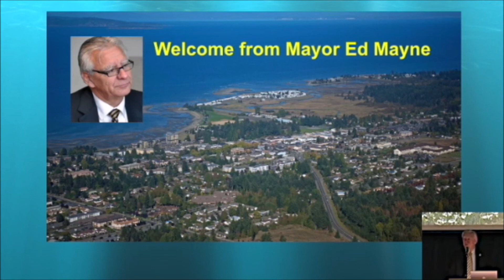Parksville 2019 Water Stewardship Symposium – Welcome from Mayor Ed Mayne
“The City of Parksville recognizes the importance of sharing a vision in order to get things done; and commends the Symposium for recognizing the power of partnership and collaboration,” stated Mayor Ed Mayne when he welcomed delegates to Parksville.

“Council appreciates that Parksville was selected as host city for the second in an annual series of symposia.

“The new Englishman River Water Service treatment plant and river intake had been in the planning stage for many years. This is a joint venture between the City of Parksville and the Regional District of Nanaimo.

“The purpose is to sustain a healthy river system while meeting the future water needs of Parksville and the Nanoose Bay peninsula. I am personally pleased that the City is able to showcase this important project at this symposium. We look forward to celebrating the commissioning of the operation in early Fall.

“Operation of the Englishman River Water Service is guided by the mission statement which reads: An environmentally sensitive use of water to improve fish habitat and domestic water supply. At a time when the climate is changing, it is a delicate balancing act to achieve both outcomes when summers are getting longer and much drier.

“We are just seeing the tip of the iceberg as far as where water is going to be going over the coming years. We have to start turning this situation around NOW. Not in 5 years. Not in 10 years. It needs to start today. We need to start making things better.”

ARE YOU CURIOUS ABOUT THE PARKSVILLE 2019 SYMPOSIUM? THEN CONTINUE READING:

The City of Parksville was the setting for the second in the annual Vancouver Island symposium series on water stewardship in a changing climate. Close to 200 delegates attended this 3-day event.

Parksville 2019 comprised a field day followed by a 2-day symposium. Dave Derrick was the star attraction for the field day. The symposium headliner was Storm Cunningham, author of The Restoration Economy and two other books on how to decrease our destructive footprint while at the same time increasing our restorative footprint.

Delegates came from far and wide – from Sooke at the southern tip of Vancouver Island to the small town of Port McNeil on the northeast coast; from the Metro Vancouver region on the mainland east to the province of Alberta; and from Washington State, Virginia and Mississippi in the United States.

At the conclusion of the event, the Organizing Committee conducted an online survey. This provided both a remarkable quantitative measure and gratifying qualitative feedback on how well Parksville 2019 had achieved program objectives and desired outcomes.

THE STORY OF PARKSVILLE 2019 IS TOLD IN A MAGAZINE-STYLE NARRATIVE TITLED “RE-CAP AND REFLECTIONS”:

The “re-cap and reflections” document was written for two audiences – first and foremost, for those who attended Parksville 2019 and wish to have an accessible and quotable reference document at their fingertips, so that they can share the story with others; and secondarily, for those who have heard about Parksville 2019 and are curious to learn more about the ‘story behind the story’, so that they may understand why this event represents a watershed moment for so many who were there.

Download a PDF copy of the Re-Cap and Reflections document